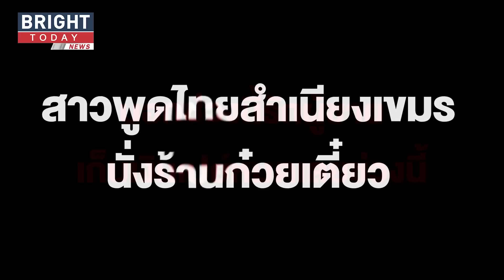สาวสำเนียงเขมร มากินก๋วยเตี๋ยวร้านเดิม รอบนี้มีฮา! เมาท์เรื่องผะชาย